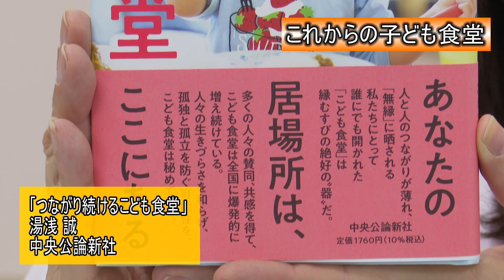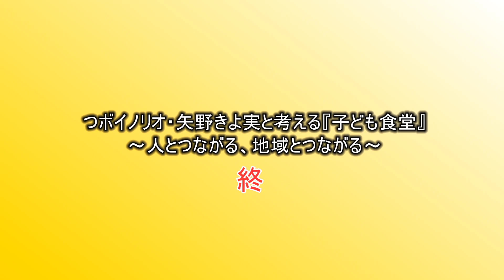つボイノリオ・矢野きよ実と考える「子ども食堂」～人とつながる、地域とつながる～ 第３部『これからの子ども食堂』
昨今、話題の子ども食堂。おなかをすかせた子どもへの食事提供から、孤食の解消、滋味豊かな食材による食育、地域交流の場づくりと、さまざまです。当番組では、この活動に取り組む方々をゲストに迎え、子ども食堂の“いま”に迫ります。

 『つボイノリオ・矢野きよ実と考えるシリーズ』第１弾は、東日本大震災から10年となる2021年3月11日に、中日新聞社名古屋本社からインターネット音声番組をライブ配信。被災経験を語り継いでいる現地の学生らとともに、大震災の教訓や今後の備えについて考えました。